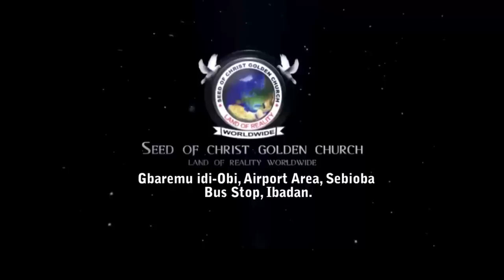IRI OWURO {MORNING DEW} DAY 4th march